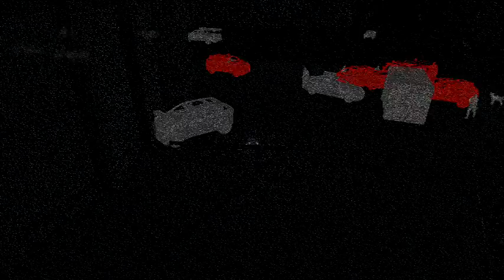WATCH DOGS 2/ FAILS, FUNNY MOMENTS AND RANDOM GAMEPLAY!!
I decided to start a fails series! These are some fails from Watch Dogs 2! Hope you enjoy!